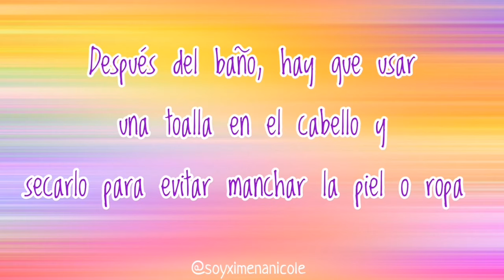CABELLO DE COLOR FANTASÍA PARA NIÑAS / FÁCIL Y ECONÓMICO 😍👌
Hola chicas hermosas 🙋🏼‍♀️✨
El día de hoy les queremos compartir este tutorial de como pintar el cabello de Fantasía 😍🙌 este proceso dura aproximadamente unos tres días ✨ les recomiendo que usen guantes 🙈 y una toalla de color oscuro, para  evitar mancharnos, tambien que sea papel crepe en especial por que nos dimos cuenta que ese pinta mucho más 🙌  la verdad disfrutamos muchísimo hacer este video, Ximena estaba súper emociónada nada con su cabello rojo 😍💖
De último escogimos el color rojo por que pensábamos que no iba a quedar bien con rosa y morado ya que eran colores muy bajitos 🙈 asi que nos fuimos con todo 🔥